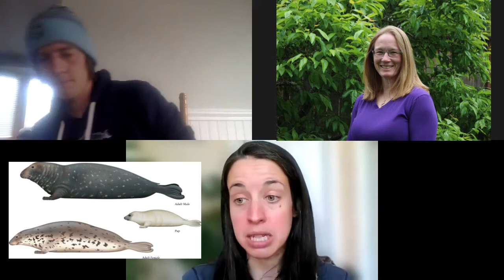MMH31 Grey/gray seal season 3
Join Pacific Mammal Research (PacMam) scientists to learn about different marine mammals! We discuss a little about the biology, behavior and fun facts about each species. Have fun and learn about marine mammals with PacMam!

This episode: The grey/gray seal

Learn more about the mystery of the corkscrew seals we discuss at the end (links to scientific paper)